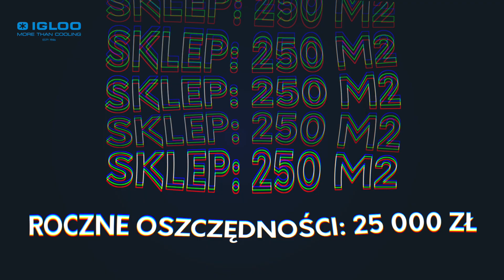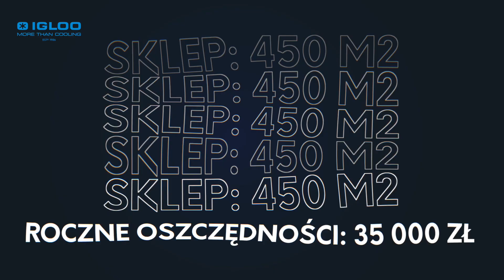Dbamy o oszczędności naszych Klientów - MULTICOOL+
Dbamy o oszczędności naszych Klientów. Wprowadzony na rynek Agregat Inwerterowy MULTICOOL + pozwala na oszczędności energii elektrycznej.
Obecny film przedstawia korzyści oraz konkretne realizacje wykonane w tym roku.